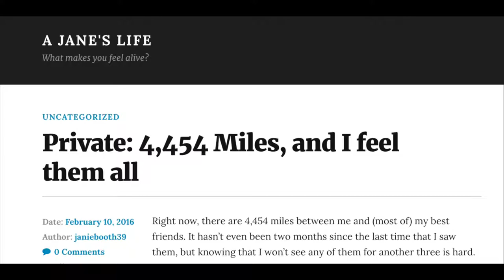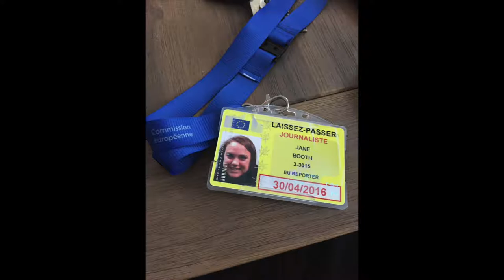Jane Booth - Veni Vidi Vici (2017)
Study abroad taught me a valuable lesson, be confident and believe in yourself. Created as part of the "This I Believe project" of the Missouri School of Journalism Editorial Writing Class. Clyde Bentley, professor.